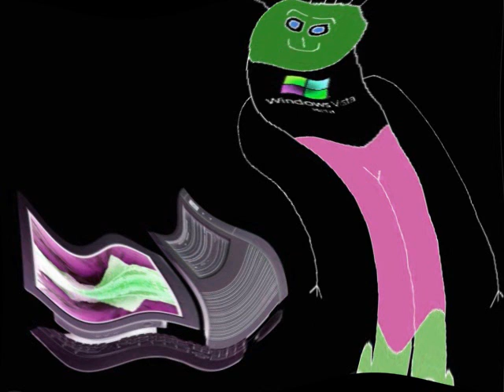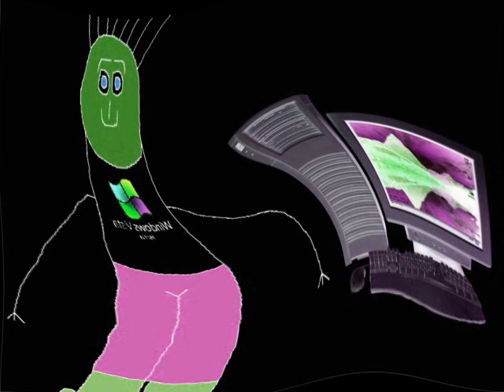Boy Hates Microsoft Windows Vista Beta DERP WHAT THE FLIP Csupo Effects Does Not Respond Part 1